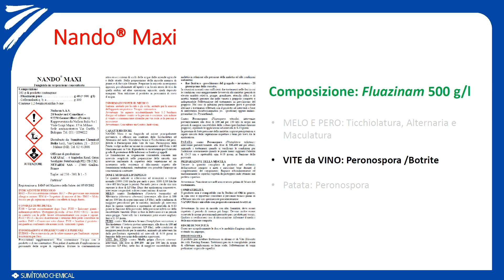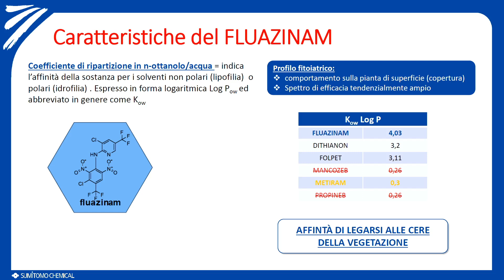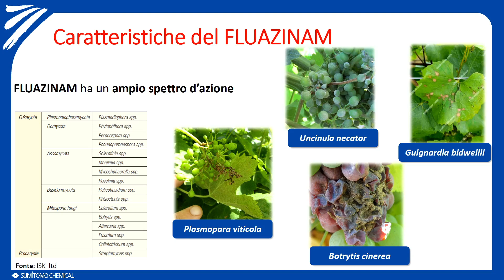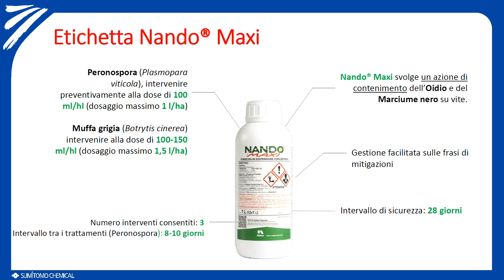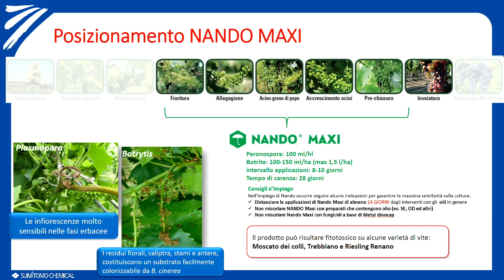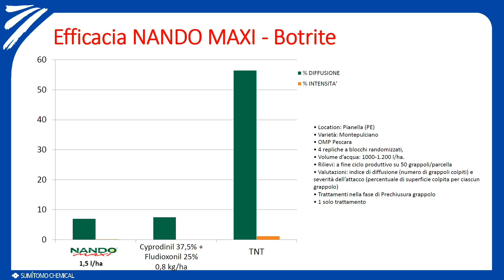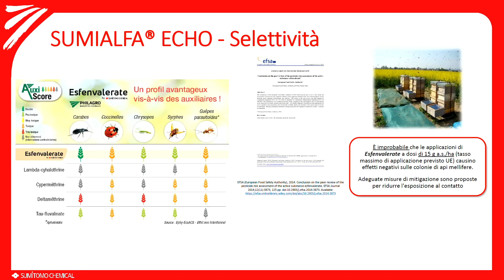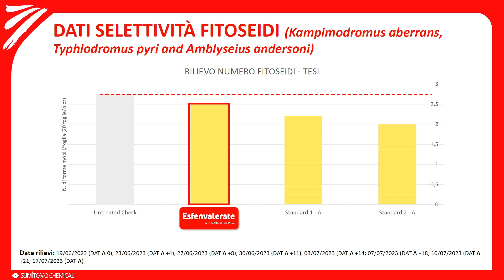Forum Fitoiatrico 2024: Andrea Polo (Sumitomo)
Intervento di Andrea Polo al 18° Forum Fitoiatrico interregionale